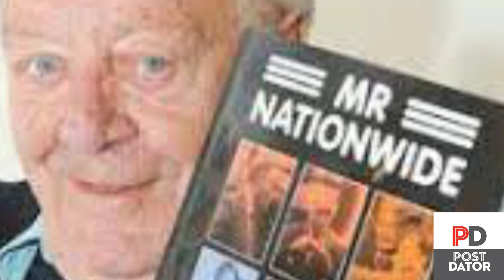R.I.P Michael Barratt 1928 - 2022 BBC's Mr. Nationwide Rests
Michael Barratt also famously known as Mr. Nationwide was the main presenter of the Nationwide show on BBC from 1969 to 1977.